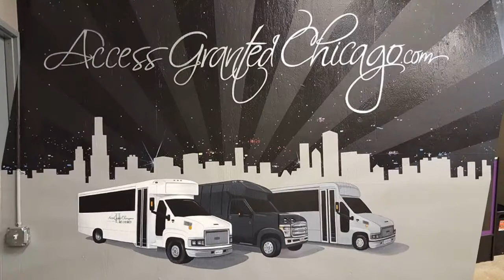Show and Tell: Best mural projects of 2017 by artist Jennifer Higgins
I showcase the Best mural projects of 2017 by Chicago artist Jennifer Higgins.  I am a Jill of all trades and do everything from faux finishes, to children's murals, fine art, interior design.